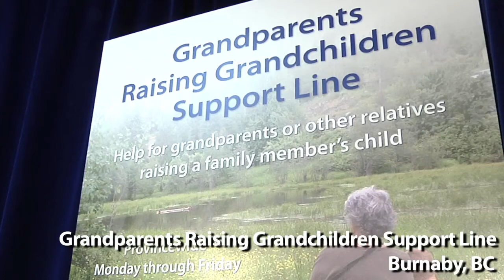Grandparents Raising Grandchildren Support Line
The Ministry of Children and Family Development and the Parent Support Services Society of B.C. have teamed up to launch the new Grandparents Raising Grandchildren Support Line. This is a safe, supportive resource where grandparents and other relatives raising extended family members can be heard and get accurate, concrete, useful information and explanations. To call the Grandparents Raising Grandchildren Support Line, please dial 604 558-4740 (Lower Mainland); or 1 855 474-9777 (toll free anywhere in B.C.)